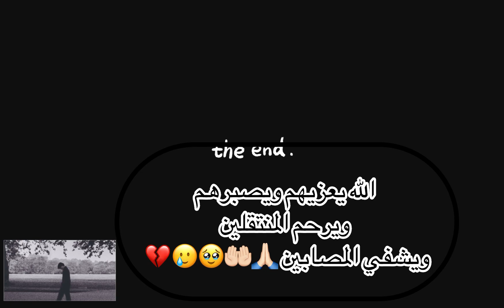شاهد 🔥 اكثر فيديو منتشر /اندلاع النار في حفل زفافهم وحدثت الكارثة 💔 عرس _#الحمدانية _#2023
عريس الحمدانية يتحدث.. هذا ما حصل يوم "مأساة الزفاف"

لا نستطيع أن نستمر بالعيش في مجتمعنا"، هذا ما قاله العريس، عاشا كارثة هزت العراق خلال حفل زفافهما قبل أيام.

وقال ريفان إنه فقد 15 فردا من عائلته في الحريق، مضيفا أن عروسه "لا تستطيع التحدث" بعد أن فقدت 10 من أقاربها، بمن فيهم والدتها وشقيقها، بينما والدها أيضا في حالة حرجة.

وقال بحزن: "صحيح أننا نجلس هنا أمامكم أحياء. لكننا في الداخل أموات. نحن مخدرون. نحن أموات في الداخل هذا ماحدثحبالضبط اثناء اندلاع النار في حفل الزفاف

لحظة اندلاع الحريق
وبينما أشارت التقارير الأولية إلى أن الألعاب النارية التي تم إشعالها أثناء رقص الزوجين البطيء هي السبب في الحريق، يعتقد ريفان أن الحريق بدأ بطريقة ما في السقف.
ماذا قال ريفان:
قد يكون ماسا كهربائيا، لا أعرف. لكن الحريق بدأ في السقف. شعرنا بالحرارة.. وعندما سمعت صوت طقطقة نظرت إلى السقف.
ثم بدأ السقف، الذي كان مصنوعا بالكامل من النايلون، في الذوبان. ولم يستغرق الأمر سوى ثوان.
أثناء الرقص انقطعت الكهرباء، وعندما عادت الكهرباء "رأى نارا" في السقف.
عندها بدأ الناس "بالصراخ" و"الهرب".
وأظهرت لقطات فيديو تمت مشاركتها بعد وقت قصير من وقوع المأساة الزوجين وهما يرقصان بينما سقطت قطع من المواد المحترقة من السقف.

وقال ريفان: "أمسكتُ بزوجتي وبدأت في جرها. وظللت أجرها وأحاول إخراجها من مدخل المطبخ. وبينما كان الناس يهربون، كان الناس يتعثرون بها ويرتطمون بأرجلها. كانت ساقاها مصابتين".

تشكيك الوالد قبل الحفلة
وقال إن والده طرح أسئلة حول مخاطر تسبب مثل هذه الألعاب النارية في حدوث شرارات يمكن أن "تهبط على ثوب العروس" و"تشعل فيها النيران"، لكن أصحاب القاعة أخبروهم أن الألعاب النارية كانت كهربائية، لذلك "يمكنك وضع يدك". أو حتى البلاستيك [عليه] ولن يحترق".
نتائج التحقيقات
ومن جهتها، أعلنت وزارة الداخلية العراقية، في مؤتمر صحفي الأحد، نتائج التحقيقات في حريق الحمدانية، مشيرة إلى أن عدد ضحايا الحريق بلغ 107 قتلى إضافة إلى 82 جريحا.
وقالت وزارة الداخلية العراقية إن "قاعة الحفلات في الحمدانية كانت مغلفة بمواد سريعة الاشتعال"، مضيفة أن "السبب الرئيسي في الحريق هو إطلاق الألعاب النارية داخل قاعة الحفلات".
وأحالت الداخلية العراقية قائممقام الحمدانية ومسؤولين آخرين للقضاء على خلفية الحادث.
وكان حريق نشب في قاعة للأعراس في بلدة الحمدانية بمحافظة نينوى، في شمال العراق، خلال حفل زفاف الثلاثاء الماضي، بحسب ما أعلنت السلطات.